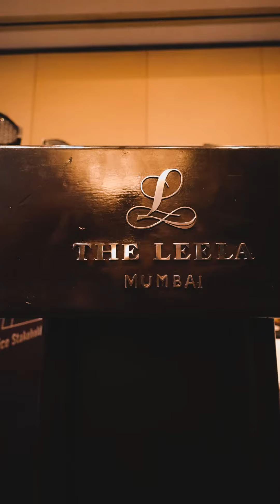CORPORATE SHOW | FISS | MUMBAI |MANISH JOSHI | MJ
Corporate show at theleela mumbai. With band desi dabangg